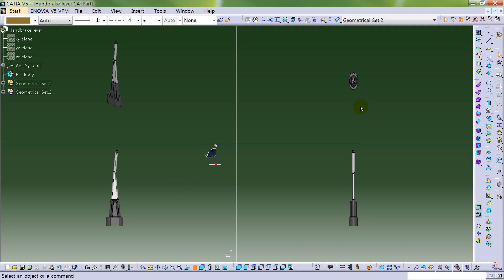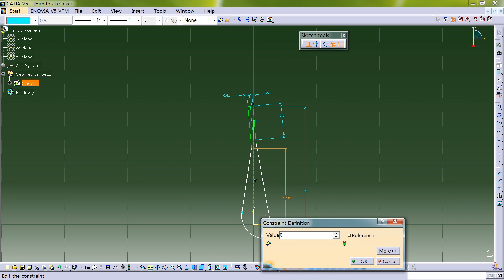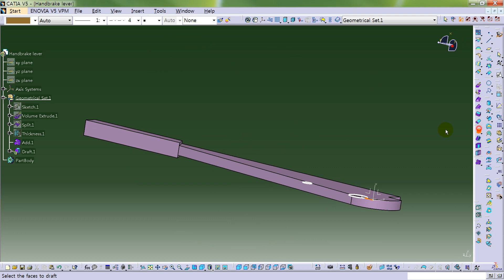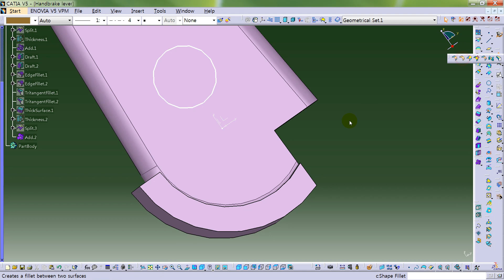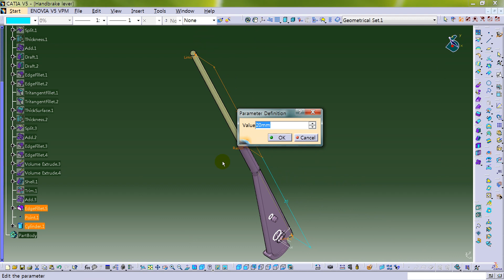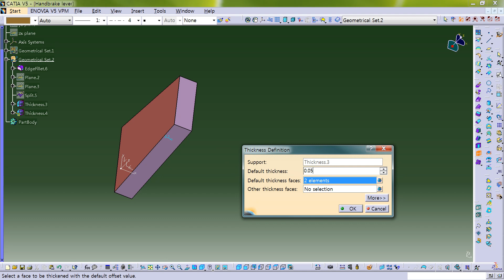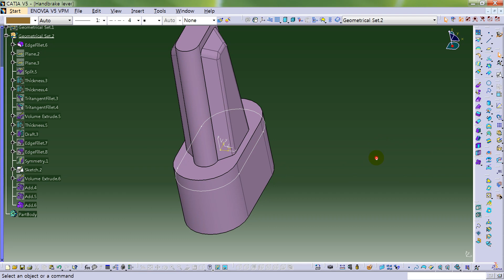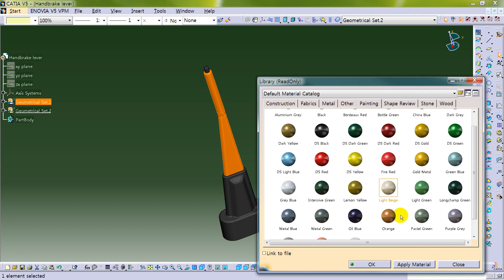Volkswagen Samba bus Handbrake lever modeling in Catia